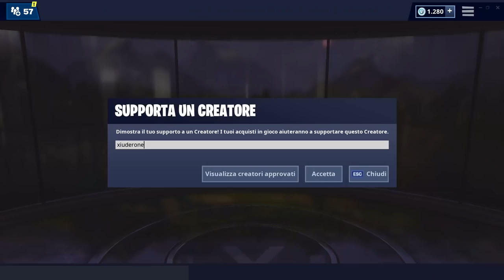STELLA SEGRETA SETTIMANA 7 STAGIONE 8 FORTNITE! WEEK 7 SECRET BATTLE STAR LOCATION GUIDE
Ecco la POSIZIONE ESATTA della STELLA SEGRETA SETTIMANA 7 STAGIONE 8 di FORTNITE!

BENVENUTO!

➜ Motherboard: MSI Z97M GAMING
➜ GPU: NVIDIA GeForce GTX 970
➜ Cuffie: TRUST GXT 393 MAGNA
➜ Mouse: TRUST GXT 188 LABAN
➜ Tappetino: OMEN Mouse PAD 300
➜ Tastiera: TRUST GXT 890 CADA
➜ Microfono: TRUST GXT 252+ EMITA PLUS
➜ Sedia: AROZZI Torretta Orange
➜ Desk: AROZZI Arena-Green
➜ Webcam: Microsoft Lifecam Studio
➜ Handcam: Microsoft Lifecam HD-3000
➜ Monitor(2x): MSI OptixG24C LED Gaming Monitor 24''

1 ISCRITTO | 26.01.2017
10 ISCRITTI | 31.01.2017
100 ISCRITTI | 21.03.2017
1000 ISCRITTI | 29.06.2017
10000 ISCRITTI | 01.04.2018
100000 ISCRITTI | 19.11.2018